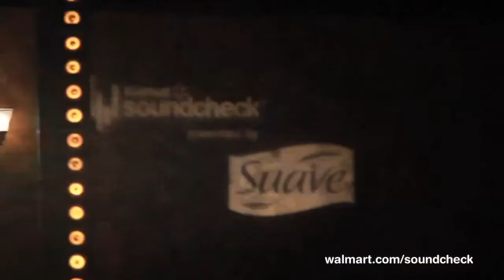Chris Cornell on Walmart Soundcheck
To celebrate his latest album "Songbook," Chris Cornell performs an intimate performance on Walmart Soundcheck. See it at soundcheck.walmart.com starting December 15th!